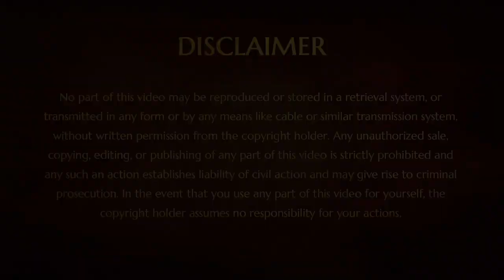Learn How To Discover & Heal Your Root Patterns!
Discover the Science of Healing Pain and Root Patterns with SPH Bhagavan Sri Nithyananda Paramashivam. Unravel the patterns that have been etched within you since childhood, often without your conscious awareness. Learn directly from SPH and experience the healing and transformation of these patterns, freeing yourself from the grip of incompletions. Find complete healing through this profound science.

  / srinithyananda
  / paramahamsanithyananda